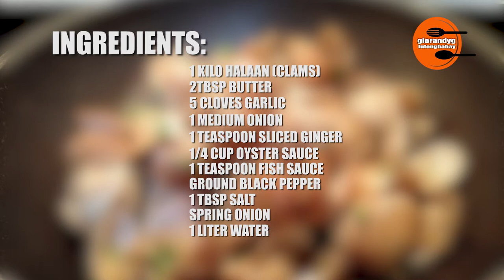CLAMS WITH GARLIC AND OYSTER SAUCE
INGREDIENTS:
1 KILO HALAAN (CLAMPS)
2TBSP BUTTER
5CLOVES GARLIC
1MEDIUM ONION
1TSP SLICED GINGER
1/4 CUP OYSTER SAUCE
1TSP FISH SAUCE
GROUND BLACK PEPPER
1TBSP SALT
SPRING ONION
1LITER WATER